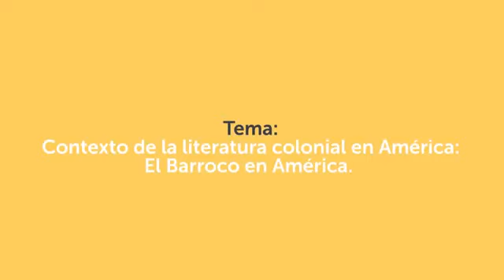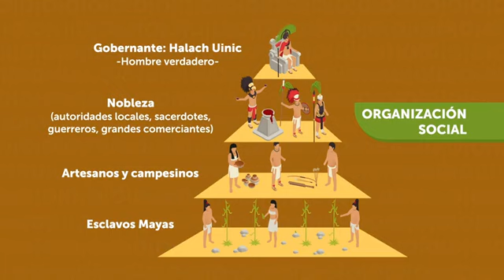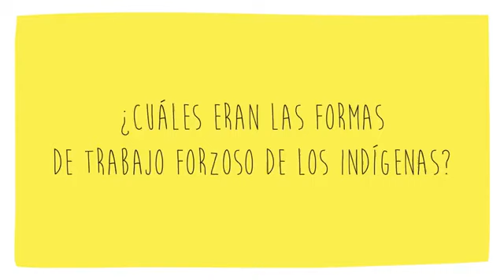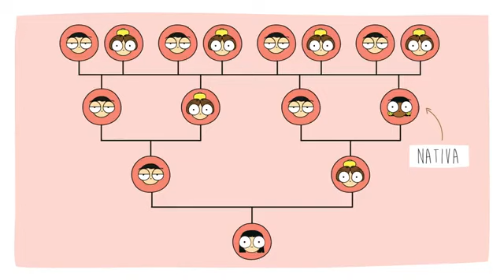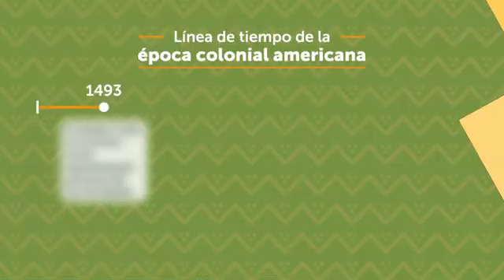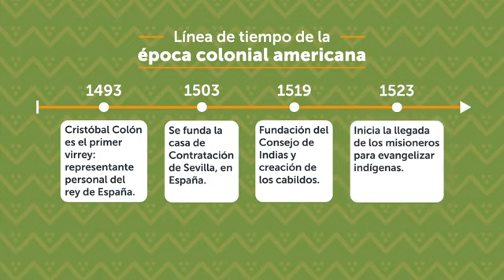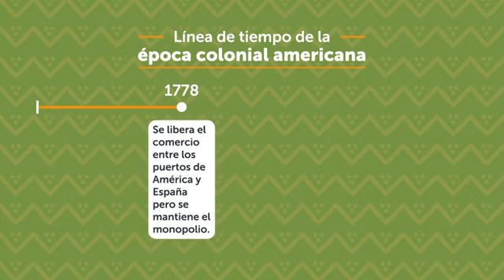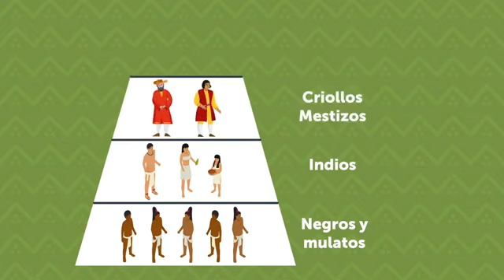Aprendamos en Casa Clase de Lenguaje Segundo Año de Bachillerato 10/3/2021